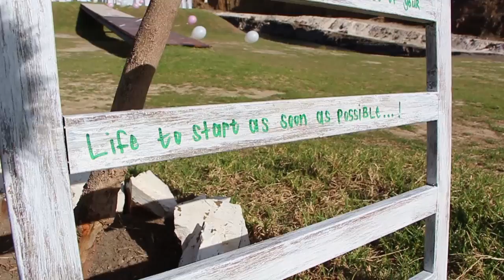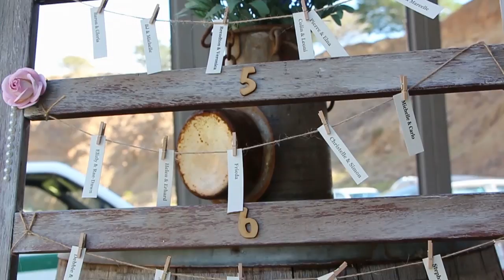Jacques & Hanneke Troue ~Short Video~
This is the wedding video for Jacques and Hanneke Jordaan.

The video recording and editing was done by myself.